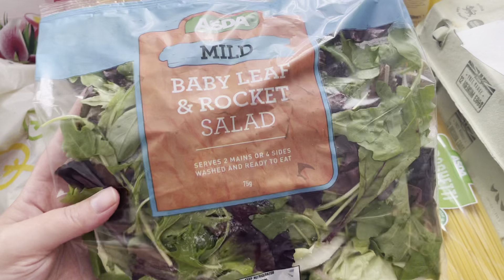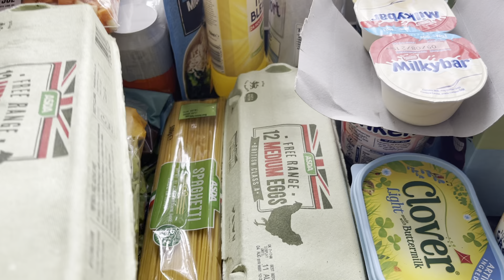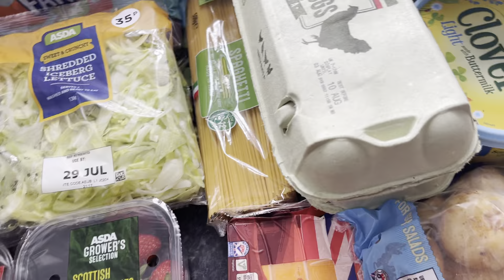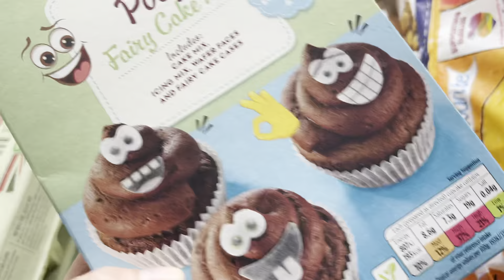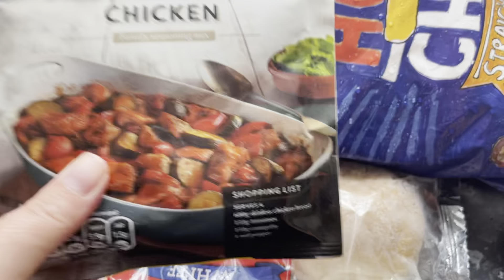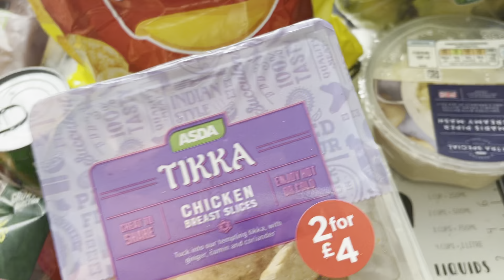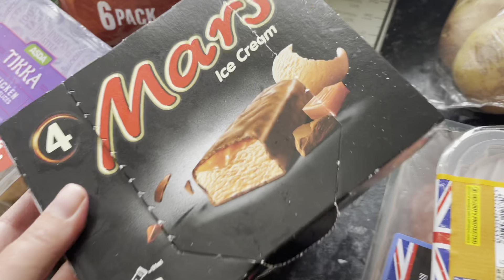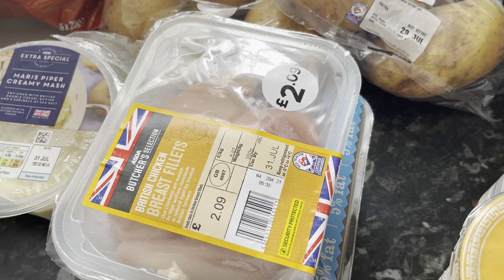ASDA HAUL FAMILY OF 5 Uk Evouchers school meal ideas